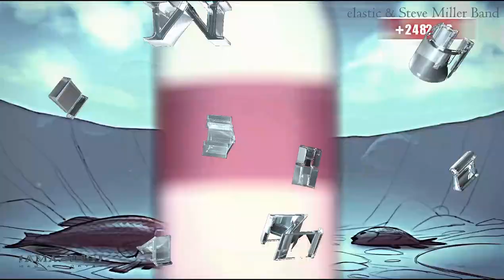Steve Miller Band VJ remix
VJ remix  by elastic , music by Steve Miller Band - Serenade (DJ Pantelis Remix)